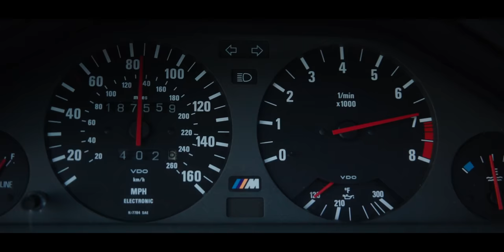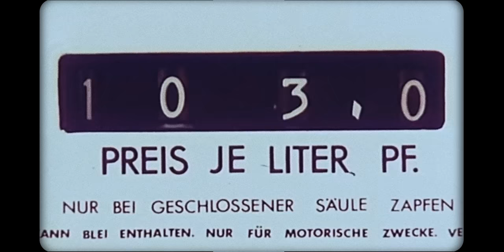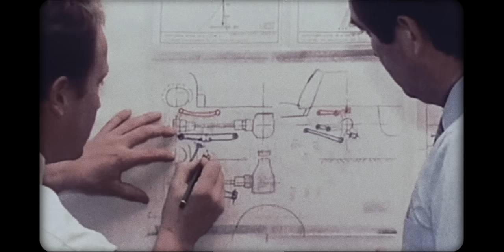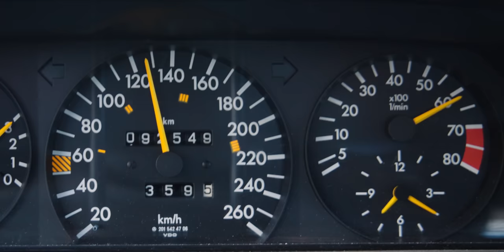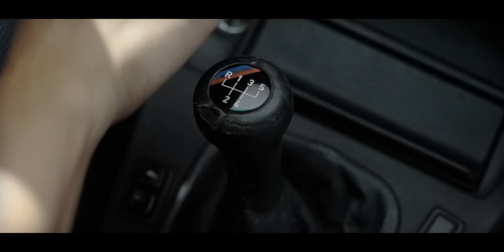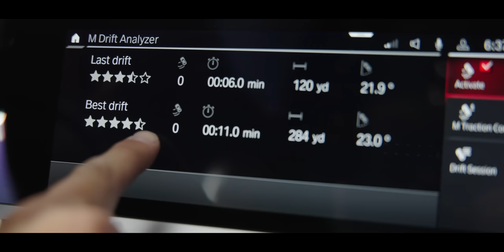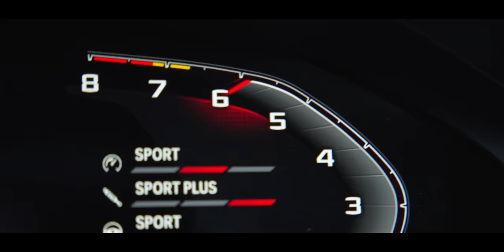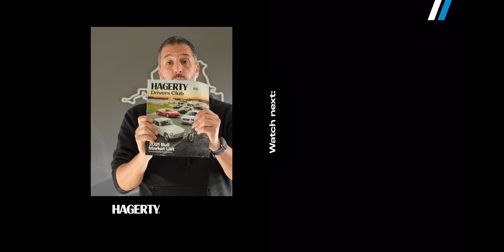The Definitive Review: M3 Competition feat G82 M4 and E30 M3 — Jason Cammisa on the Icons — Ep. 03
The G80 M3 can't live up to our expectations from the M3 badge when the G20 3-series it's based on barely resembles a 3-series.

Or can it?

In this episode of ICONS, Jason explores where our expectations of the M3 badge come from — starting from the original M3, which was a response to the FIA homologations-special Mercedes-Benz 190E 2.3-16.

Holding any M3 to the standard of the E30 M3 isn't fair to BMW, because the E30 M3 was a sales failure.

The E46 M3 wasn't. It combined the charms of a race car in a usable daily package with killer performance and a motorsports-inspired, 8000-rpm S54 straight-six. The E46 M3 was peak M3.

Which leaves us at the G80, which is now larger than Peak M5: the E39. M5s, historically, were do-everything-well executive saloons. That's a great bunch of attributes, but it's not what we expect when we see an M3 badge.

Then again, the G80 is the best M3 to ever drive around a race track. So maybe its name is irrelevant.

And once again, an enormous, heartfelt thank you to Tammi Hull and to Saint Bill, owner of Bill Arnold Independent BMW in San Rafael, CA.

0:00 Half-Mile Rolling Burnout with G80 M3, E46 M3, E30 M3, G82 M4 and 190E 2.3-16
1:00 M3 means unrealistic expectations
1:43 E30 M3 on track
2:32 E30 M3 was unsellable
3:43 Introducing the 190E 2.3-16
3:57 The 2.3-16 world records
5:01 Mercedes W201 history
5:54 W201 WRC homologation car
7:28 The “Sport 190” on the Nürburgring
8:41 BMW E30 M3 history
9:57 E30 versus W201
10:30 E30 M3 aerodynamic tricks
11:52 M3 in DTM
12:15 Mercedes vs BMW in DTM
13:33 Jason’s 190E 2.3-16
14:28 Randy vs Jason, 190E vs M3
17:25 E30 vs W201 DTM record
17:50 E36 M3 and E46 M3
18:13 E46 M3 ZCP is Peak M3
19:33 E90 M3 is really an M5
20:00 The G20 3-series BMW
21:15 G80 M3 track test
22:58 G80 M3 drift analyzer
23:26 The ZF 8HP automatic
23:59 Jason slaps Randy Pobst
24:50 E30 M3 vs G80 M3 track battle & Randy Pobst review
27:36 Thunderhill Laptime leaderboard
27:50 Concluding thoughts on G80 M3 and G82 M4